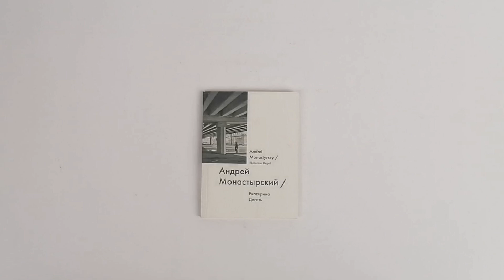Андрей Монастырский, Екатерина Дёготь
Очерк Екатерины Дёготь, искусствоведа и арт-критика, посвящен выставке Андрея Монастырского (род. 1949) «Земляные работы» в галерее Stella Art в 2005 году и его творчеству в общем. С тех пор выставки художника, поэта и родоначальника московского концептуализма проходили в Московском музее современного искусства, а также в Нью-Йорке, Лондоне, Вене и на Венецианской Биеннале современного искусства. Дёготь сравнивает работы художника с творчеством его соратника Ильи Кабакова, отмечает связь Монастырского с архитекторами 1930-х, 1960-х и 1970-х, а также рассматривает его инсталляции как процесс придания форм ментальным конструкциям.